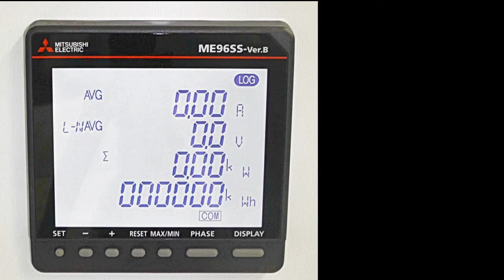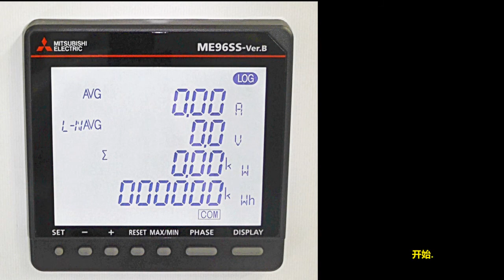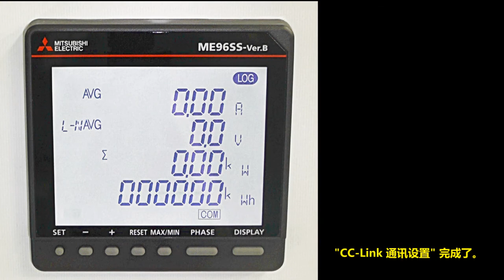03_CC-link 通讯设置_CN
这部影片说明了ME96SS（Ver.B） 的CC-link 通讯设置。 (无声音)